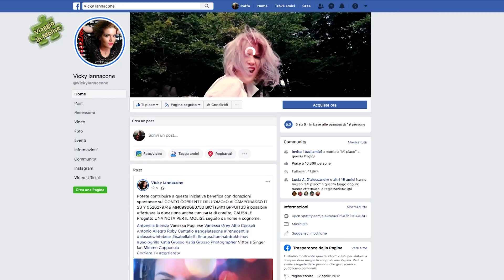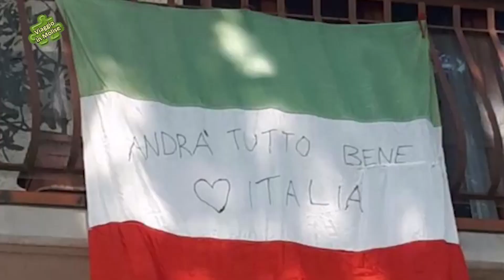Una Nota per il Molise, Vicky Iannacone - Puntata 6776 di Viaggio in Molise